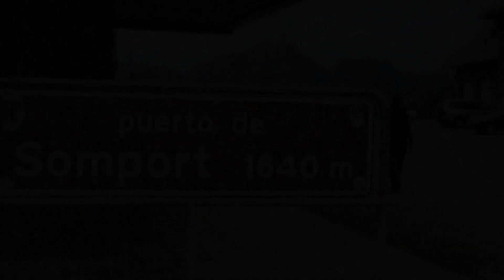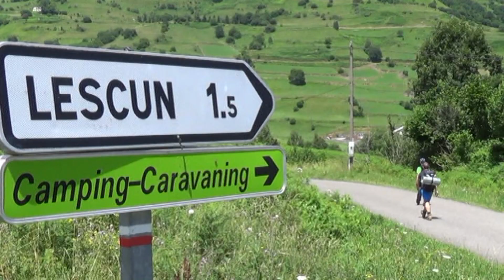SENDA DE CAMILLE ( TRAVESIA 2013 )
EL ÚLTIMO OSO PIRENAICO
Camille es el último oso pirenaico que vivió en la cordillera.
Desde 2010 se da por muerto, pues dejaron de encontrarse sus rastros. Tenía ya una edad avanzada, más de 25 años, y pasó casi toda su vida entre el valle francés del Bearn, el valle navarro de Roncal y los valles de Ansó y Echo en Aragón.
Por él, esta travesía lleva su nombre.